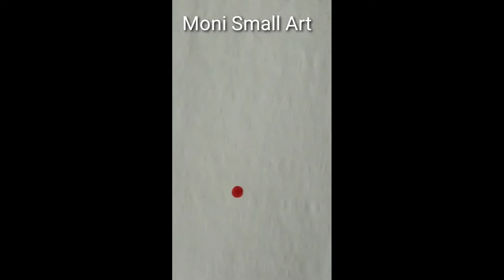Simple Alpona Design/Moni Small Art